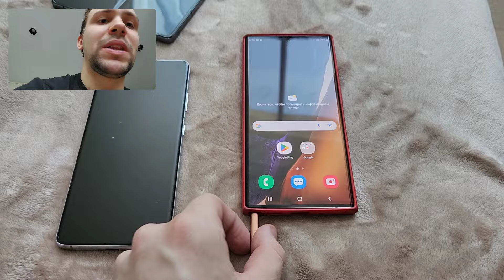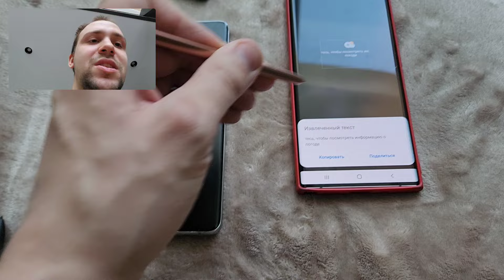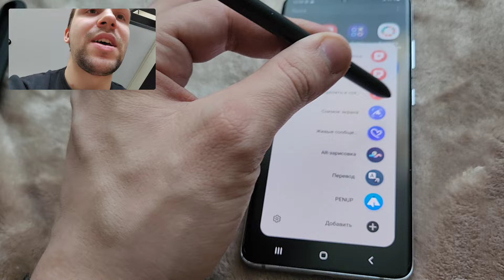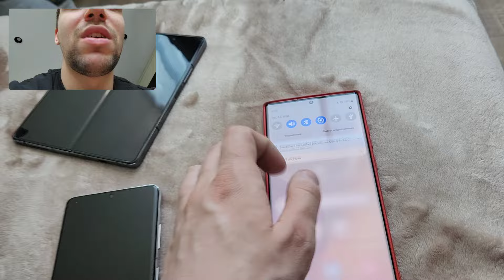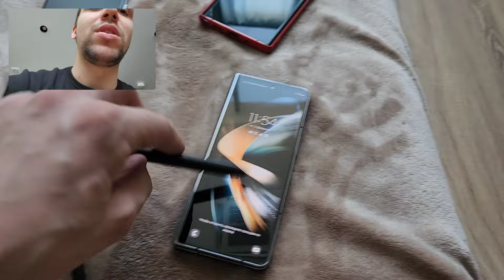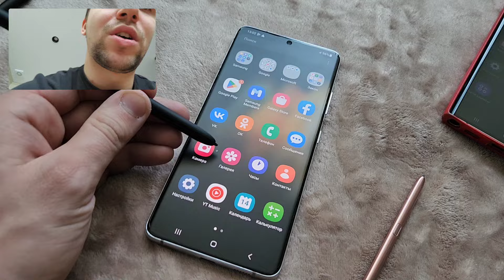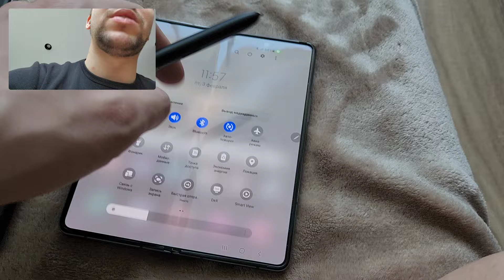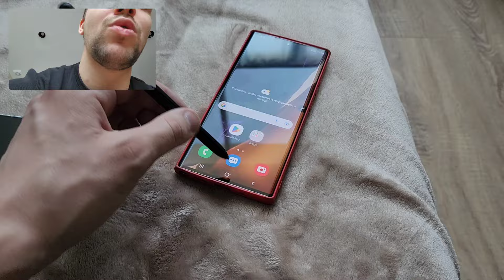Все про стилусы s-pen от Samsung galaxy spen pro и обычные стилусы от линейки tab, note и s ultra